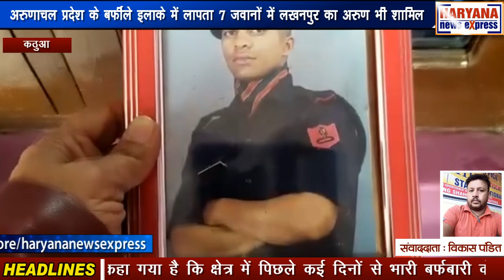जम्मू : अरुणाचल प्रदेश के बर्फीले इलाके में लापता 7 जवानों में लखनपुर का अरुण भी शामिल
अरुणाचल प्रदेश में तैनात लखनपुर जंडोर निवासी सैनिक अरुण काटल समेत 7 जवान ड्यूटी के दौरान बर्फीले इलाके से लापता होने की खबर है। सेना की ओर से सर्च ऑपरेशन जारी है। अरुण काटल के लापता होने की खबर सुन परिवार बेचैन हो गया है और माता पिता की हालत गंभीर है। अरुण 2015 में सेना में भर्ती हुआ था। तीन महीने पहले ही अरुण की शादी कठुआ में हुई थी। परिवार ने उपराज्यपाल और रक्षा मंत्री से अरुण को जल्द खोजने की अपील की है। सेना ने एक बयान में कहा कि क्षेत्र में पिछले कई दिनों से भारी बर्फबारी के साथ खराब मौसम की सूचना मिल रही है। आपको बता दें कि पिछले कुछ दिनों से भारी बर्फबारी के साथ क्षेत्र में खराब मौसम देखा जा रहा है। अरुणाचल प्रदेश के कामेंग सेक्टर के ऊंचाई वाले सेक्टर में हिमस्खलन की खबर है। हिमस्खलन में भारतीय सेना के 7 जवानों के दबे होने की खबर है। आधिकारिक सूत्रों का कहना है कि हिमस्खलन में फंसे हुए लोगों का पता लगाने के लिए तलाश और बचाव कार्य जारी है। उन्होंने कहा कि सैन्यकर्मी एक गश्ती दल में शामिल थे और वे रविवार को आए हिमस्खलन में फंस गए। हिमस्खलन के बाद जवानों का रेस्क्यू ऑपरेशन करने में जुटी भारतीय सेना की ओर से जारी किए गए आधिकारिक बयान में कहा गया है कि क्षेत्र में पिछले कई दिनों से भारी बर्फबारी के साथ खराब मौसम की सूचना मिल रही है। बयान में कहा गया है कि बचाव कार्यों में मदद करने के लिए विशेष टीमों को एयरलिफ्ट किया गया है।